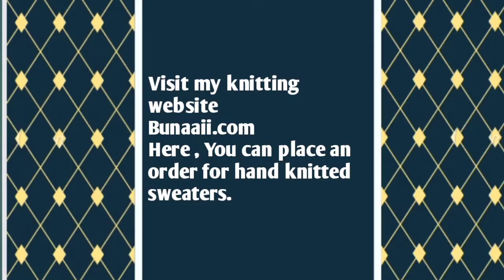बुनाई करते वक्त एक से अधिक ऊन के गोलों को रखने का तरीका / knitting basics for beginners / inhindi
3- join my facebook knitting group" BUNAI"

HI!

एक से अधिक रंगों के ऊन से बुनते वक्त उसे किस प्रकार रखना चाहिए ताकि बुनने में परेशानी न हो ,ये वीडियो उसी से संबंधित है । अधिकतर बुनते वक्त अगर दो गोले एक साथ होते है तो आपस में बहुत उलझते हैं।इस वीडियो में बताए गए तरीके से अगर बहुत सारे रंगों के ऊन के गोलों को एक साथ रख कर बन सकते हैं ।

SHILPY GARMENTS ||HAND KNITTING

crosia ka border
 crosia shawl design
 jacket ki bunai design
 kotiya  di bunti

  Please visit once on this site

ShilpyGarments.